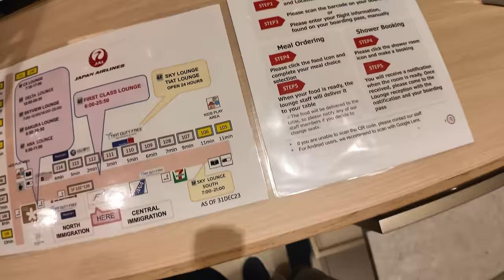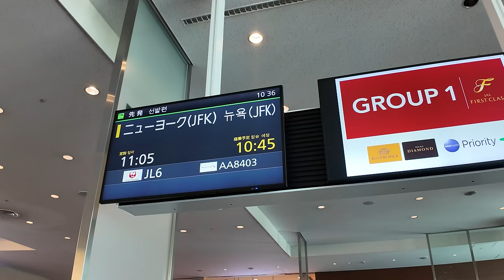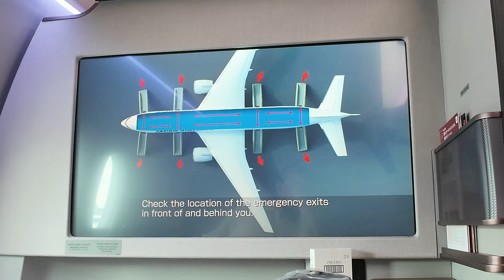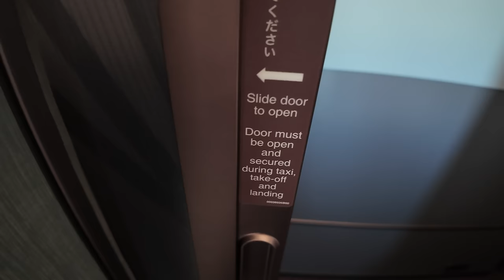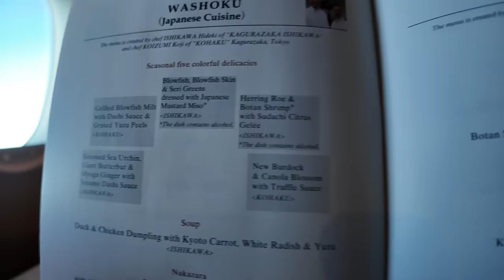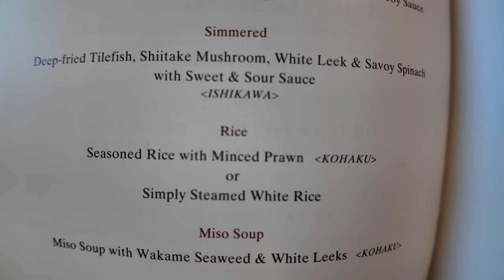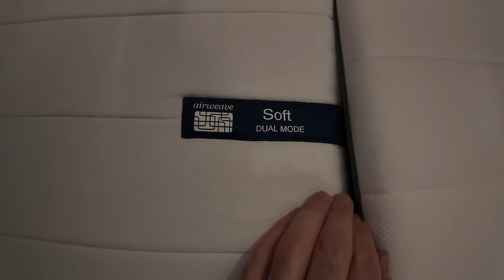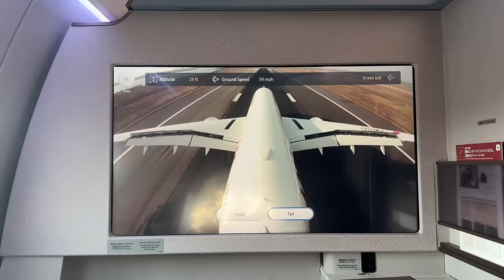NEW Japan Airlines First Class JAL A350-1000 Tokyo to New York JFK - MAGICAL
*TURN ON THE SUBTITLES* I was lucky enough to try Japan Airlines' brand new First Class suites on their new A350-1000 on the way back from Tokyo Haneda to New York JFK. It's was a magical trip from start to finish. While I loved the business class on the way there JAL's new First Class sets the bar very high. Their service was incredible, the crew was one of the best I've ever had on a plane, and the food was delicious. The new suites are, in my opinion, the best first class seats out there. I liked them better than the Emirates' Game Change 777 First Class seats.